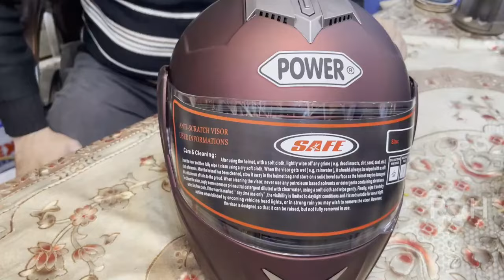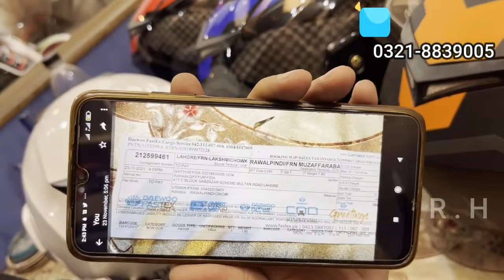Cheep vs expensive Helmet Strength | For Honda CB150F 70 125 2022 5 BEST FEATURES motorbike helmet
Honda Kawasaki Suzuki Yamaha bikes whole sales accessories | BEST WITH All FEATURES motorbike helmet
, ► Previous Videos You May Also Watch N Like :

All Motercycle Fanci Allyrims || Motercycle All Engine Biggest Shop || Bike Decoration Accessoreis

Bluetooth Helmets Price | Motorcycle Riding Gear | Gloves & Jacket for Bikers | Lahori Drives

Your Old Bike Convert In Fully Automatic || Bike All engine || Decoration Parts || Lahori Drives

BRANDED HELMET WHOLESALE MARKET IN PAKISTAN INDEX JAKAI STUDDS SMK LS2 STEELBIRDS HELMETS PK BIKES

New Giveaway || Motercycle Most Beautiful Accessoreis || Bike Dolphin Head Light || Lahori Drives

cheap vs expensive helmet

dada badmash pakistani movie hd

helmet test

lvs helmet

3k vs 4kvs 5k helmet strength test

com.android.settings
2.8%
com.miui.securitycenter
2.8%

Top 5 Motos Custom
Aqui estão as 5 motos  Harley Davidson V Rod custom mais linda e irada do mundo, deixe

Studds Helmets Is Back In Pakistan SMK Helmets LS2 Helmets Shoei Helmets Jakai Helmets On Pk Bikes

Bike Old Spareparts Markeet || Bike Old engine || Bilal Ganj Lahore || Lahori Drives

Cheap VS Expensive Helmet Strength Test | MUST Motorcycle USED | GOOD NEWS BRANDS Bikes Helmets Ptn

Give Away || Bike Decoration And Modification Big Shop || Lahori Drives

Lvs Helmet shop studds steelbird replay all helmets in Pakistan

Helmet Quality with Price, Low Price Helmet and Expensive Helmet, Wear Helmet Save Your Life
Bike 4K Camra || HJG Best Bright Light || Bike Heandle Wind Sheald || Lahori Drives
Bike Tyre Air Pump With Meter || Air Led Honda Logo || 5 Function Led Head Light || Lahori Drives

Tiktok Trending Rod Safeguard For Bikes || Led Glowing Meters || Big Footrest || Lahori Drives
Honda125 And 70 New Design Tanki Tapy || Lahori Drives
Honda125 Classical Digitel Meter || Bike Safeguard Look A jeep Safeguard || Lahori Drives

Dry Battreis For Honda125 And Yamaha Ybr || Bike Long Throw Led Light || Lahori Drives

Top helmets 2021 | Motorcycle Accessories | Sales helmet Pakistan | helmet fitting |Wholesale Market

helmet unsung
helmet trailer
helmet movie